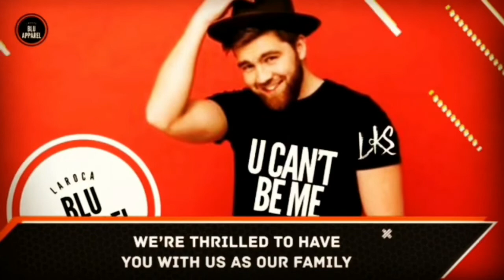lil Kim Black Friday Reaction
Facebook: @LaRoca Blu Apparel
Vero: LaRoca Blu